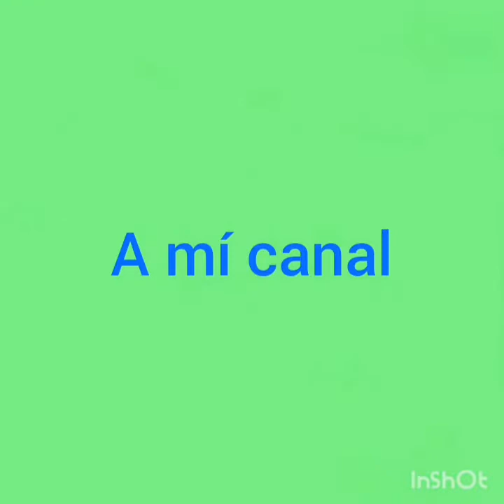Receta carne de puerco en salsa de dos chiles y arroz comidamexicana recetasdevero 😉💕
Hola amigos aquí les dejo esta receta de carnita de puerco en salsa de dos chiles, como yo la preparo espero que les guste